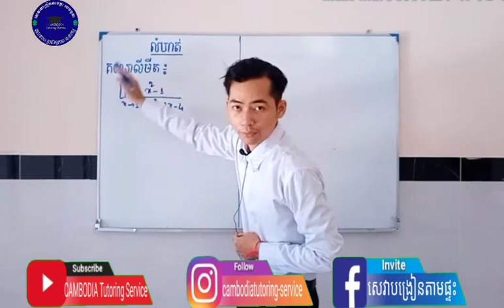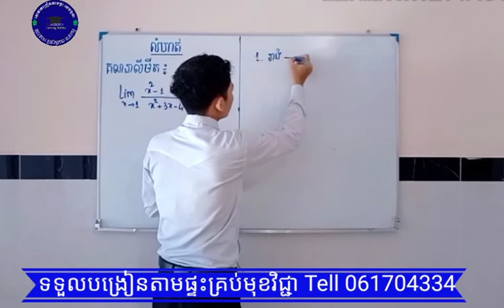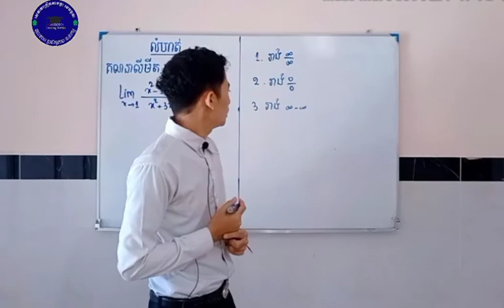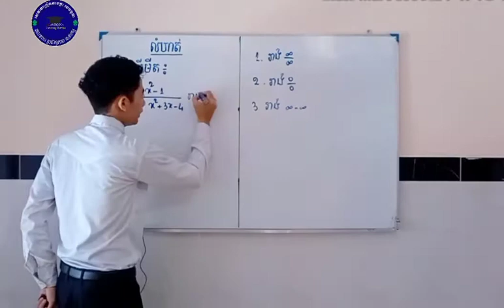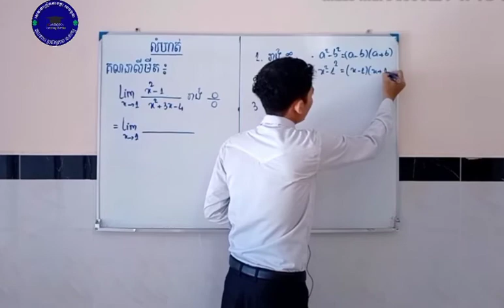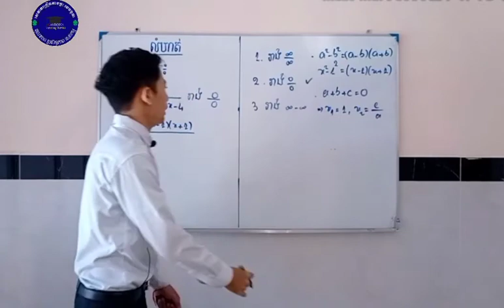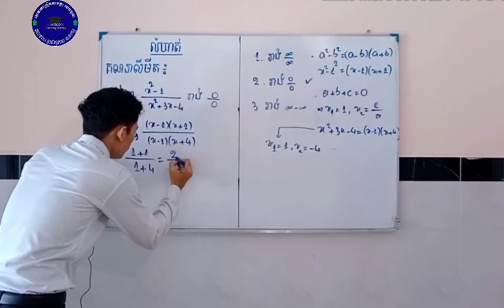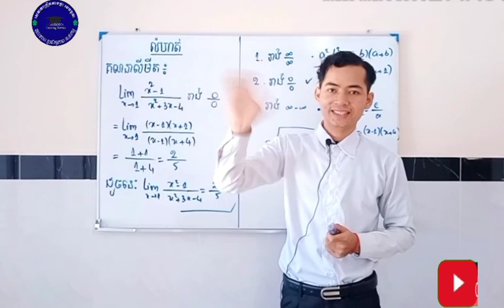លីមីតថ្នាក់ទី១២|Three ways solve limit of funtion ,Mathematics .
វិធានបីយ៉ាងដោះស្រាយលីមីត